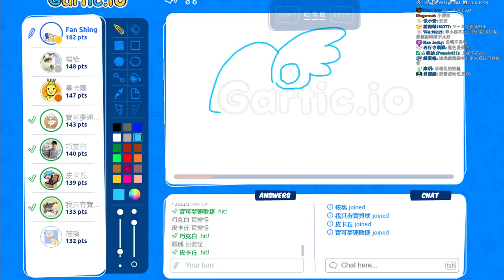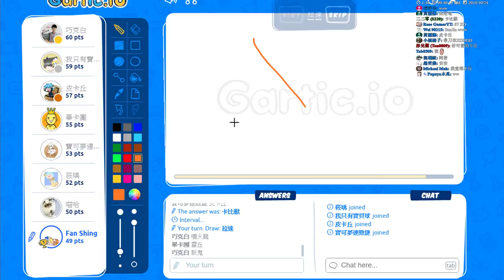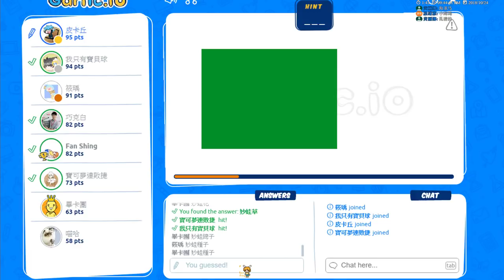【繁星】你畫我猜 gartic io 2018 10 24【7】